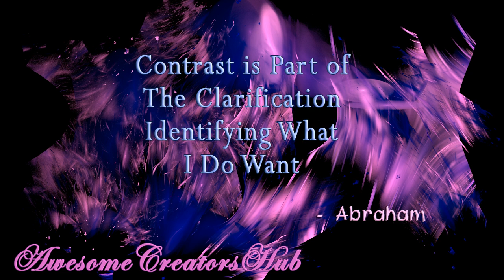Abraham Hicks snippet: Contrast is Part of the Clarification Identifying What I do Want